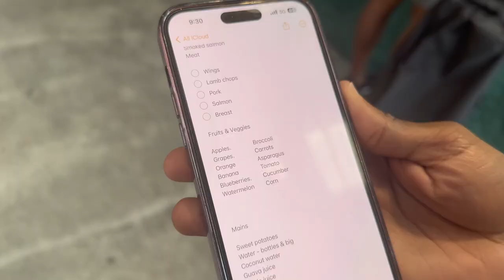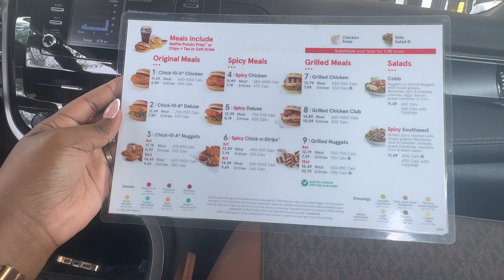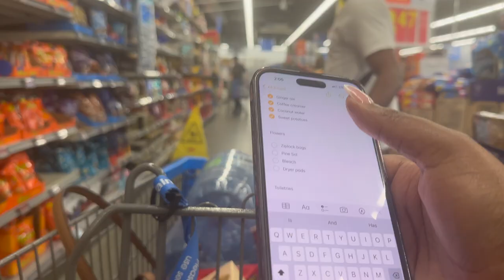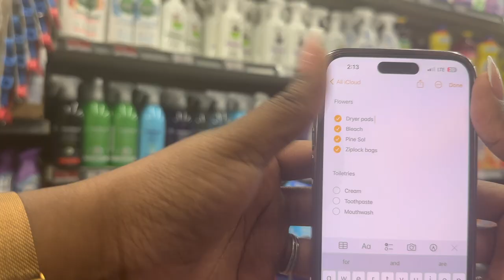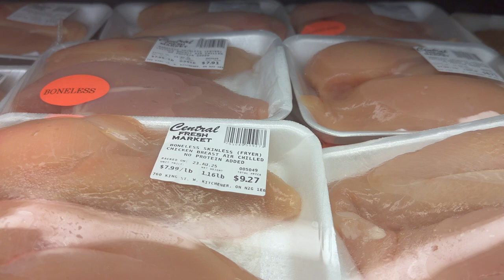Grocery Shop With Us-August 2023 | Our monthly grocery bill & budget in Kitchener-Waterloo, Ontario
Come with us as we shop for our groceries for the month.

Inflation and rising overall cost of living are real, not just in Canada, but worldwide. So we’re so intentional about making and sticking to our budgets.

Our grocery days usually comprises of three different stops to ensure we get the best bang for our bucks!

This shopping trip we got our produce from Kitchener Market, our meat and few main items from Central Fresh and all our other groceries and toiletries from Walmart.

We also like to split out budget in half and go shopping every two weeks, especially for produce. Because 1, our condo is small so we try not to over crowd it and 2, it helps to cut back on wastage.

We hope you enjoyed this shopping trip with us!

D's Instagram: @justdavandra
D's Tik Tok: @justdee
Kev's Instagram: @earle246